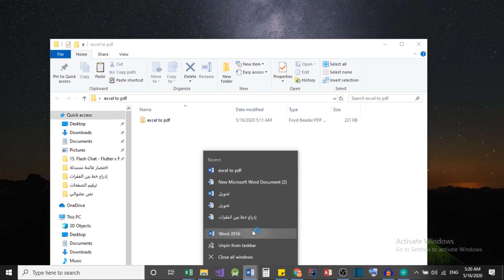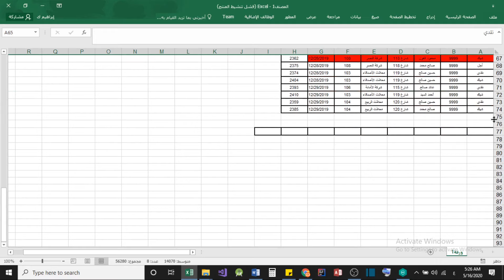تحويل ملف بي دي اف pdf الى اكسل excel بدون برامج| هام جدا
تحويل ملف بي دي اف pdf الى اكسل excel بدون برامج
تحويل ال PDF الي EXCEL
تحويل ملفات PDF إلى الإكسيل بدون برامج | هام جدا
تحويل ملفات PDF الى Word او Excel والعكس ايضاً مع بعض ...
اسهل طريقة لتحويل ملفات PDF إلى الوورد أو الإكسل أو البور بوانت
طريقة تحويل ملفات PDF باللغة العربية الى ملف word و Excel ...
حفظ او تحويل شيت الاكسيل الي صيغة excel / pdf
PDF تحويل ملف الأكسل إلى ملف
طريقة تحويل ملفات ال PDF إلى إكسل Exel او word بسهولة
الحل النهائي لتحويل أي ملف pdf إلى ورد او صورة او اكسل او
تحويل من PDF إلى XLSX (EXCEL) (مجاناً على النت
أفضل طريقة يمكنك استخدامها لتحويل ملف PDF إلى ملف XLSX في ثوانٍ معدودة. مجاني 100% وآمن وسهل الاستخدام! Convertio — أداة متقدمة على الإنترنت تحل أي مشاكل تحدث ...
سوف يتم استخدام جميع البيانات التي يتم إرسالها إلى خوادمنا فقط لأغراض التحويل، وسيتم حذفها بعد ذلك على الفور. كما وتكون متاحة فقط لتطبيقات البرمجيات ...
عمليات بحث متعلقة بـ تحويل من pdf إلى الإكسيل
كيفية تحويل ملف PDF إلى Excel بدون برامج
برنامج تحويل pdf إلى excel يدعم اللغة العربية 2017
برنامج تحويل pdf إلى excel يدعم اللغة العربية 2018
برنامج تحويل من PDF إلى Excel مع الكراك
برنامج تحويل pdf إلى excel كامل 2019
تحويل من pdf إلى word عربي online
كيفية تحويل ملف PDF إلى Excel بدو

تم تحويل جميع الجداول! لا يمكن تحويل جميع الملفات إلى ملفات Excel. برجاء التأكد من احتواء ملفات PDF على جداول. بعدئذ سيكون التحويل في غاية السهولة!
 التقييم: ٤٫٦ - ‏96,819 صوتًا

مُحوّل PDF إلى Excel. يمكنك تحويل ملفات PDF إلى جدول Excel خلال ثوانٍ. تحديد ملف PDF. Google Drive. Dropbox. URL. أسقط الملفات هنا. أدخل موقع الملف.
تحويل PDF إلى EXCEL. حوّل ملفات PDF إلى جداول EXCEL.باستخدام تقنية Solid Documents. رفع الملف وتحويله. حدد ملف PDF. الرفع من جهاز الكمبيوتر.
تحويل مجاني pdf على الإنترنت لمحول excel ، تحويل pdf بسهولة إلى جداول بيانات excel. يستغرق 3 خطوات فقط ، فقط قم بتحميل ملف PDF الخاص بك ، واختر إعداد ...
ستقوم خوادمنا بعد ذلك بتحويل ملف PDF إلى Excel XLSX قابل للتحرير وسيكون عليك فقط تنزيله. الأمان مضمون. خصوصيتك هي أولويتنا. بعد تحويل ملف PDF إلى Excel ...
PDF to Excel Online 100% Free. Secure. Anonymouseasypdf.com › pdf-to-excel
ترجم هذه الصفحة
Convert PDF to Excel on Windows, Mac, Linux. Conversion process is done online. You can upload files from your computer or the cloud. Totally anonymous PDF ...